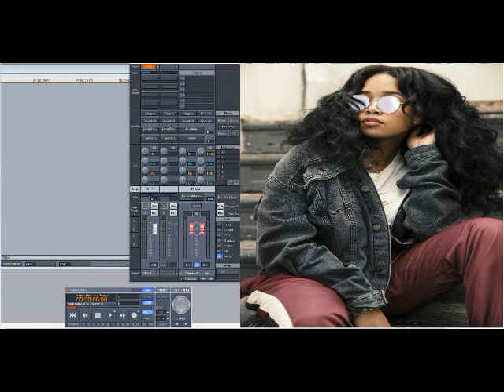H.E.R. – Gone Away (Slowed Down)